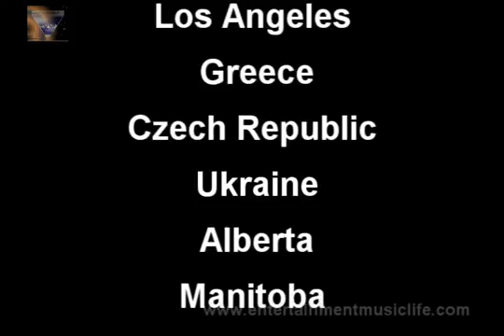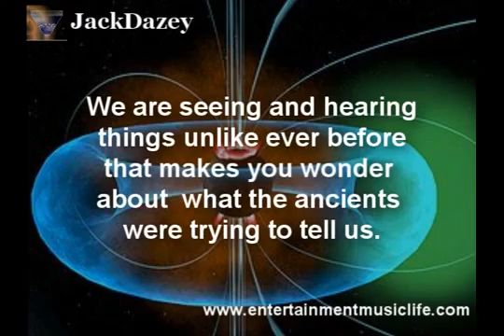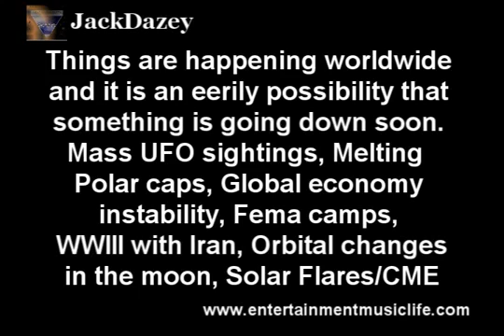2012 Sunete ciudate din cer- O posibila explicatie.mp4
Sunete ciudate din spatiu - O posibila explicatie